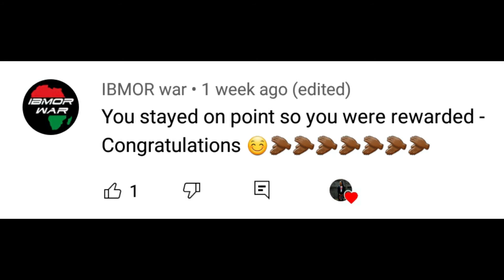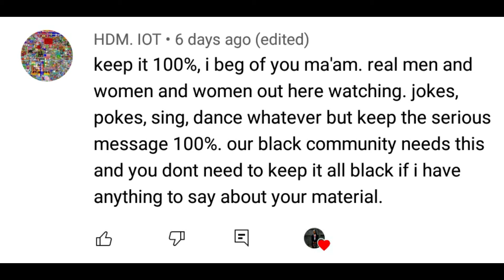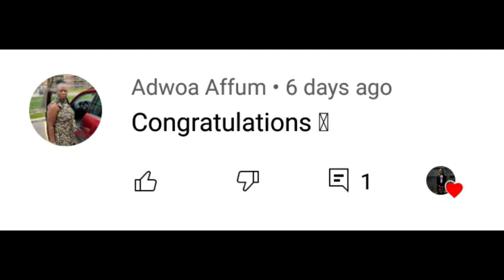REACTION To Joe Budden/Olivia Dope Sexual Harrasment Video (Let's talk)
Hello MOEtivators!! Hope all is well. I had to react to this video from Olivia Dope regarding Joe Budden and her account of events surrounding her sexual harassment allegations against him. I thought this was very interesting. After the recording of my video, Joe Budden has since apologized to Olivia Dope.

Camera: Canon Vixia HFR80
Edited by: Ms. Moe
Editing software: Wondershare Filmora